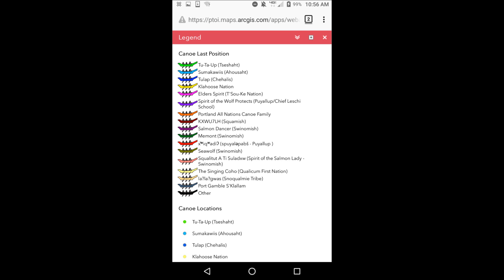Tribal Canoe Journey - 2018 - Power Paddle to Puyallup (Part 1)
NOTE : video is shot and uploaded in Full HD, 1080p resolution; you may have to adjust your Video Player settings to watch it in full resolution.
This video (Part 1) spans the first half of the day, July 27, 2018,  Landing at Dash Point State Park, Federal Way, WA, from the first Canoe arriving around noon to approximately halfway.

~ Cultural Traditions~

Pacific Northwest Coastal Tribal people used to extensively use their ocean Canoes, ornate and functional, for various purposes in the pre-colonial days of the Americas. Using Ocean Canoes as people, cargo and naval transport; from visiting neighboring Tribes, trading, for ceremonial purposes to raiding and war-making all the way to Mexico from Alaska!

After almost 100 years, the tradition of using traditional Canoes has been brought back to life by the Tribes of the Pacific Northwest Coast!
With the change of time and invention of modern technology, the usage of ocean Canoes has evolved to a more cultural and spiritual role from the day to day usage for Transport, Trading, Commerce and War-making of the olden days. Now-a-days it is more of an exercise and display of Cultural, Spiritual and Artistic traditions.

Each year, one tribe volunteers as the host Tribe and Tribes from all over the Pacific Northwest Coast, from coastal Oregon to coastal Alaska, send their Canoe teams, paddling their Ocean Canoes all by hand, often paddling for many hours each day for more than two weeks, depending on distance, weather and ocean current, stopping for the night along the way at various soft and hard landing spots, hosted by various tribes, to their final destination at the host tribe's home port for a  gathering / Pow-Wow that can last a few days.

In 2018, the Puyallup Tribe (Washington State, USA, greater Seattle, Tacoma metro area) was the host Tribe. More than 120 Canoes and respective Teams arrived for the gathering, paddling from areas of coastal Oregon to all the way from Alaska (see link and maps). They landed and rested along the way, last two stops along the way were Alki Beach Park in Seattle, WA, and Dash Point State Park Beach in Federal Way, WA, before reaching their final destination at nearby port of Tacoma which is near the host Tribe's facilities and convention centers at Puyallup Reservation and Washington State Fairgrounds.

This video is of landing at Dash Point State Park Beach on July 27, 2018.

This annual Canoe Journey is a significant Cultural event, noteworthy for its size and beauty and all nations across the Globe, and Media covering Cultural events should take note!

For 2019, the host Tribe is Lummi Nation near Bellingham, Washington State, July 24 - 28.

Link to Photos at the bottom, I took like 9,000 photos, 3 days, 3 Landings, at Port Gamble beach, then at Alki Beach Seattle, then at Dash Point State Park Beach in Federal Way. Uploaded about 250 photos, have to go thru the rest and upload, simply didn't have the time to do that... Check back from time to time as I keep on adding them to this album in Flickr.